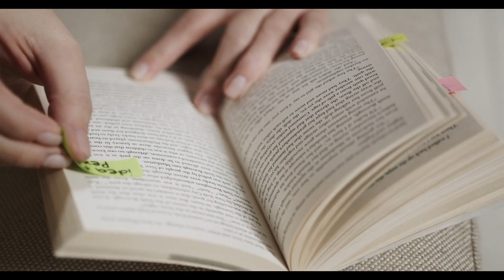EL ORIGEN DE LA VIRGEN DE GUADALUPE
😲 La VIRGEN DE GUADALUPE viene de ESPAÑA?😲

En este cautivador vídeo, nos adentramos en los intrigantes orígenes de uno de los iconos religiosos más venerados de México: la Virgen de Guadalupe. Desvela los misterios seculares que rodean su milagrosa aparición en la tilma de Juan Diego y el profundo impacto que ha tenido en la cultura mexicana. Acompáñenos en este esclarecedor viaje en el que exploraremos el significado histórico, cultural y religioso de la Virgen de Guadalupe, mostrando fascinantes ideas y teorías que arrojan luz sobre su enigmático origen. Descubra cómo este icono sigue inspirando a millones de personas en todo el mundo y por qué ocupa un lugar tan especial en el corazón de los mexicanos. No se pierda esta sugerente exploración de la cautivadora historia de fe y devoción de la Virgen de Guadalupe.

No olvides regalarnos un Like que nos ayuda mucho y coméntanos acerca de que te pareció el video.

SeeyaTV